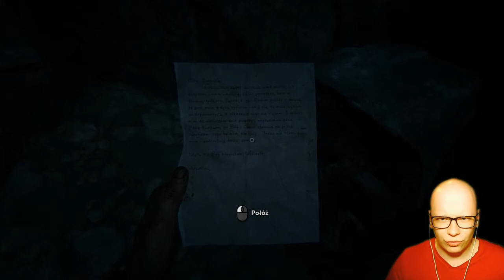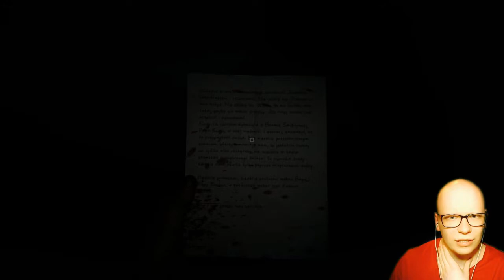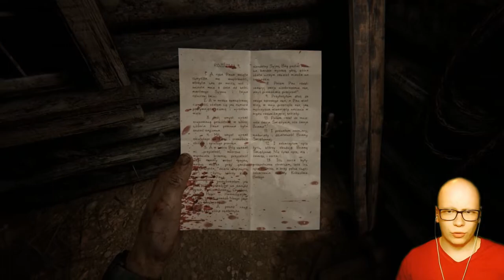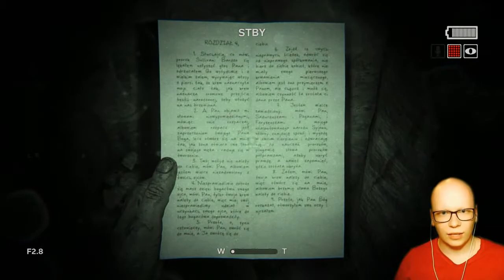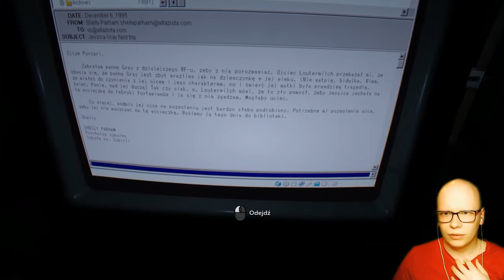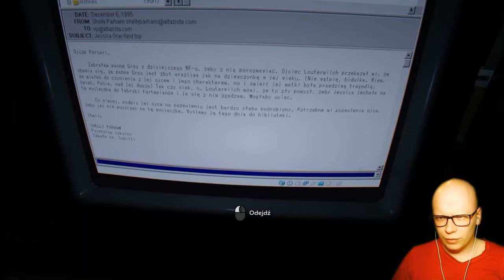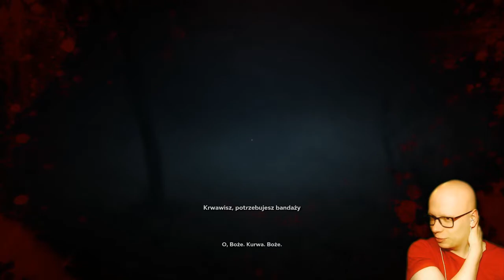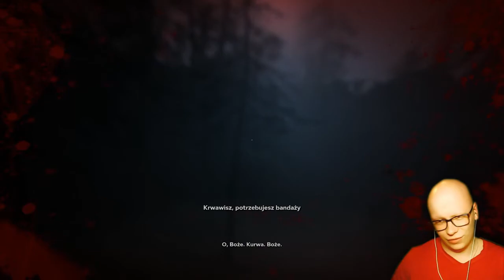Zagrajmy w... OUTLAST II | #8 TO NUNU?! | [Let's Play/Gameplay] [PL]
Siemanko! Już 8 odcinków, jak to szybko leci! Dzisiaj przeniesiemy się do lekko odmiennego świata w którym króluje pewien... Nunu? Jest to świat trendowatych którzy czekają na zbawienie od Papa Knoth'a a raczej to on czeka na ich samoistne wyleczenie się... Sami sprawdźcie o co chodzi :D

★Najważniesze!
- Steam: JBDark (alayar333)

★Specyfikacja Komputera:
- Karta Graficzna: NVIDIA GeForce GTX 960
- Procesor: Intel Core i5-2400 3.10GHz
- Pamięc RAM: 8GB
- Dysk Twardy: 1 Terabajt
- LG (jakiśtam) 24 cale
- Mikrofon: Samson G-Track
- Myszka: A4Tech Bloody v2
- Klawiatura: CM Storm Quickfire TK Cherry MX Brown

★Opis Gry★
Outlast 2 jest grą typu survival horror, opracowaną przez niezależne, kanadyjskie studio Red Barrels. Produkcja podąża ścieżką wyznaczoną przez poprzednią część serii i nie wprowadza rewolucyjnych zmian w schemacie rozgrywki – w dalszym ciągu gracz zostaje obsadzony w roli zwierzyny łownej, na którą polują przeciwnicy, a przeżycie wymaga nie tylko unikania kontaktu z wrogiem i wykrycia, lecz także ucieczki przed nieprzyjaciółmi. Tytuł został wydany między innymi na platformie PC Windows, stając w szranki z tuzami gatunku, na czele z SOMA, Obcy: Izolacja i z niebywale ciepło przyjętym Resident Evil VII: Biohazard. Pomimo że sama gra nie została sfinansowana za pośrednictwem Kickstartera, zaznaczyła swoją obecność w tym serwisie w wyjątkowy sposób – deweloperzy rozpoczęli bowiem zbiórkę pieniędzy na dedykowane pieluchy, która ostatecznie zakończyła się niepowodzeniem.

Fabuła:

Outlast 2 rozgrywa się na terenie regionu Supai, położonego w pobliżu Wielkiego Kanionu Kolorado w stanie Arizona. Głównym bohaterem gry jest Blake Langermann – dziennikarz i kamerzysta, który zmierza do tego miejsca w towarzystwie żony – Lynn – celem rozwikłania zagadki tajemniczej śmierci anonimowej kobiety; nie wiadomo, czy padła ofiarą morderstwa, czy też z nieznanych przyczyn postanowiła popełnić samobójstwo.
Zawiązanie akcji następuje w momencie, kiedy helikopter, na którego pokładzie podróżowało małżeństwo, ulega katastrofie, a Blake i jego druga połówka zostają rozdzieleni. Szybko wychodzi na jaw, że znajdującą się nieopodal wioskę zamieszkują agresywni kultyści, którzy wierzą w zbliżający się wielkimi krokami koniec świata. Od tej pory zadaniem bohatera jest odnalezienie Lynn i ucieczka z tego ponurego miejsca.

Mechanika

W Outlast 2 na platformie PC Windows akcja prezentowana jest z perspektywy pierwszej osoby (FPP). Filar rozgrywki stanowi eksploracja – w przeciwieństwie do poprzedniczki, produkcja oferuje otwarte tereny, po których grasują uzbrojeni przeciwnicy. Oponenci są o tyle niebezpieczni, że protagonista nie jest w stanie stawić im jakiegokolwiek oporu – musi zatem przemykać za ich plecami, chować się za elementami otoczenia czy choćby pośród kukurydzy, a w razie potrzeby salwować się ucieczką. Na szczęście z pomocą przychodzą elementy freerunningu – podopieczny doskonale radzi sobie z przeskakiwaniem nad rozpadlinami, turlaniem się i wspinaczką, co często ratuje mu życie. Warto nadmienić, że autorzy pochylili się nad kwestią sztucznej inteligencji, która dba o naturalność zachowań prześladowców – w przypadku udanej ucieczki swojej ofiary sprawiają wrażenie zdezorientowanych i nie ustają w jej poszukiwaniach, przetrząsając każdy kąt rozległej lokacji.
Jedyną „bronią”, z jakiej protagonista może zrobić użytek, jest kamera. W porównaniu ze swoim odpowiednikiem z poprzedniej odsłony cyklu, urządzenie jest nieco bardziej zaawansowane. Oprócz noktowizora wyposażono je bowiem w funkcję zbliżenia oraz w dwa mikrofony, dzięki którym gracz może usłyszeć odgłosy kroków zbliżających się z lewej lub z prawej strony. Choć Outlast 2 straszy przede wszystkim posępną atmosferą i klimatem zaszczucia, znalazło się tu miejsce również na popularne „jump scares”, czyli momenty, w których Blake jest znienacka atakowany przez rozwścieczonego adwersarza.